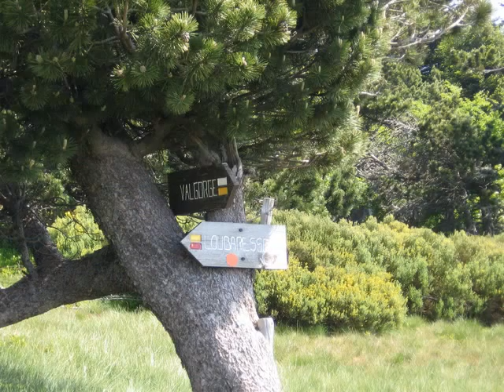Sitinho in Valgorge - Wandelen Ardèche Valgorge Sentier de Frejasses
Prachtige wandelroute vanuit de Sitinho in Valgorge Le Vincent/Marette in de Ardèche. Gelegen aan de vallei van de bovenloop van de rivier La Beaume. Kijk naar de prachtige natuur en de uitzichten op deze route.